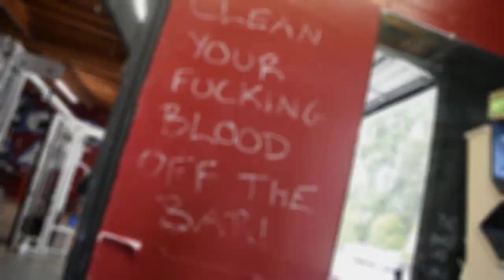It ain't over (TARWM 21)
When the realization of knowing you can never stop sets in everything becomes easier. Old habits die hard and stopping is not an option.

Artist : Big Tone
Song: It ain't over
Sav it out records